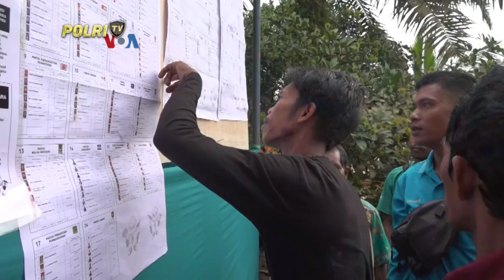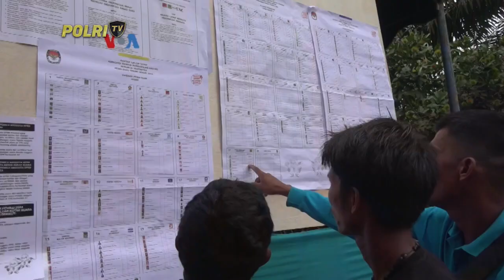VOA ORANG RIMBA TERSESAT DI KERTAS SUARA PEMILU